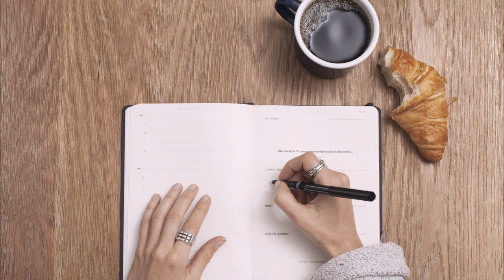Осень Кофе на Завтрак Варила...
как божественно плыл аромат…!
Чтобы грусть от души отступила,
добавляла с улыбкою милой
в свой напиток цветной листопад,

для загадочности – чуть тумана
и таинственный  привкус  грибов,
трав лесных колдовской запах пряный,
что парит  над осенней поляной...,
для пикантности - каплю стихов...

Лидия Клочкова Заруцкая - Осень кофе на завтрак варила...
Autumn made coffee for breakfast ...
how divinely the fragrance floated ...!
So that sadness recedes from the soul,
added with a cute smile
colored leaf fall in your drink,

for mystery - a little fog
and the mysterious taste of mushrooms,
forest herbs spicy magic smell,
that soars over the autumn meadow ...
for piquancy - a drop of poetry ...

Lydia Klochkova Zarutskaya - Autumn made coffee for breakfast ...
ПОЗИТИВ! ОПТИМИЗМ! РАДОСТЬ!
Познавательный канал с удивительными и уникальными видео.
Каждый раз я буду стараться находить интересное для вас.
будет интересно продолжать работу над каналом.
Спасибо, что поддерживаете. Добра Вам и позитива!
Вы всегда желанный гость!
Here you can watch some awesome and unique video.
We are always happy to see you in our channel!
Чтобы научиться радоваться жизни — живите: «Здесь и сейчас».
Начните искать частичку счастья в каждой прожитой минуте.
Жизнь — не те дни, что прошли, а те, что запомнились!